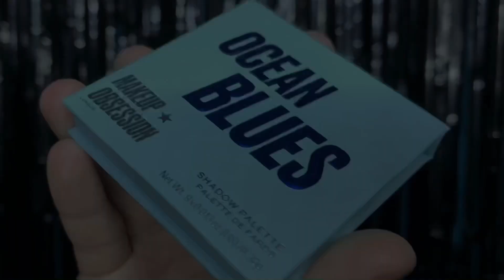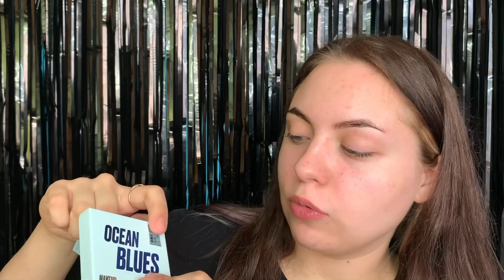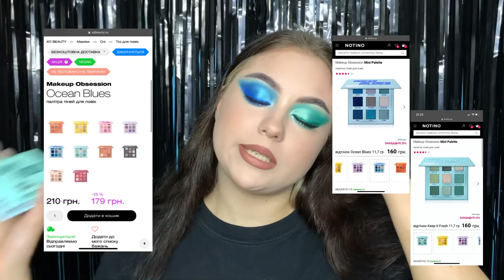Makeup Obsession Mini Palette Keep It Fresh/Ocean Blues | Обсешн продолжает удивлять)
MakeupObsession !!! Будем пробовать впервые палетки makeupobsessionminipalettekeepitfresh и makeupobsessionminipaletteoceanblues )
По поводу грамм в палетке, на сайте написано, что в палетке 11,7 гр (каждый рефил весит 1,3 гр).

Временные маркеры:
00:00 Вступление
00:28 Пролеты палеток
00:42 О палетке и не много болтовни
02:40 Палетка Ocean Blues + свотчи + макияж
09:10 Палетка Keep It Fresh + свотчи + макияж
14:43 Пролеты макияжа
15:03 Мое мнение о данных палетках (граммовка теней в описании)
19:37 Плавное завершение видоса)

Спасибо за добрые слова и доверие❤️❤️❤️

💰Видео не спонсирование, вся косметика куплена за мои деньги! Мнения о косметосе честные и мои личные!!!